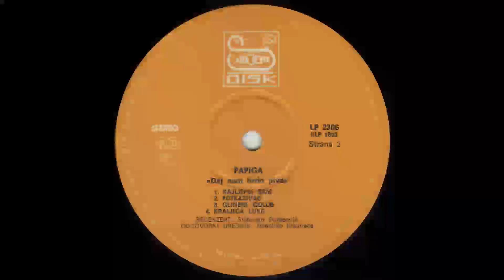PAPIGA Glineni golub 1986